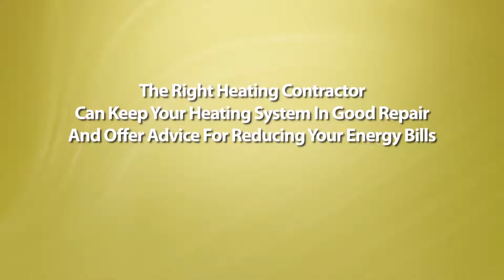Heating Contractor | vido commercial | CebuMedia.com